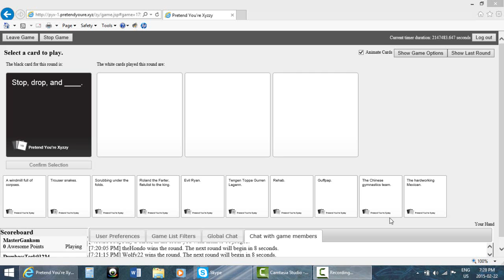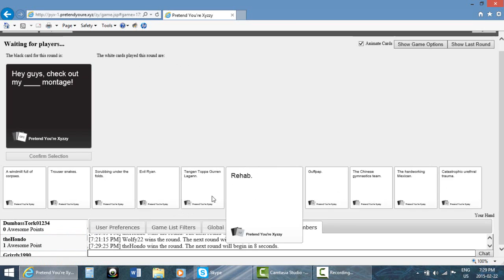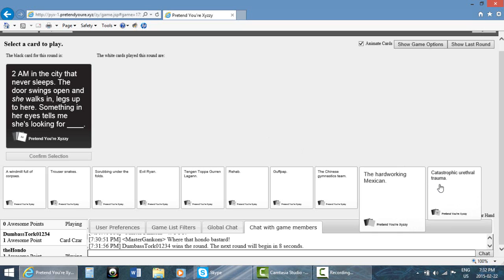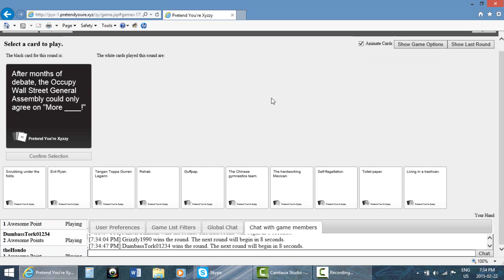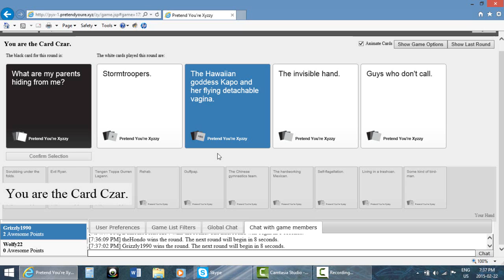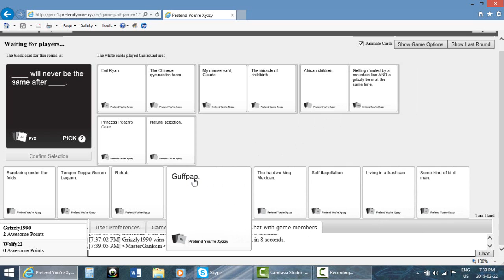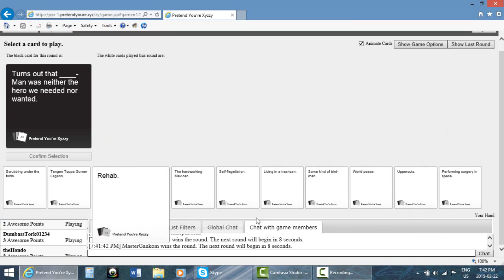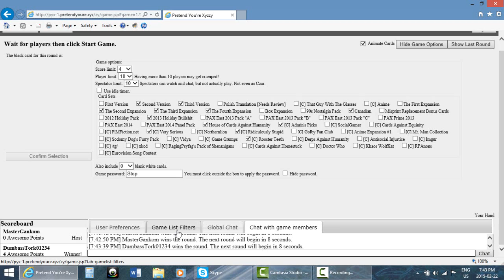Subject Neutral Play's Cards Against Humanity! Episode 6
The Subject Neutral crew has joined together to play some cards against humanity, and they intend to stay as far away from PG as possible. If you like political correctness, and hate rudeness, this is probably not the game for you.